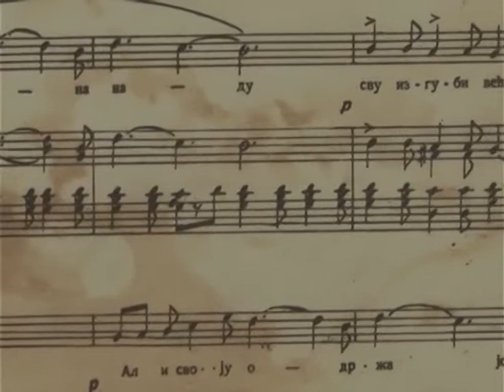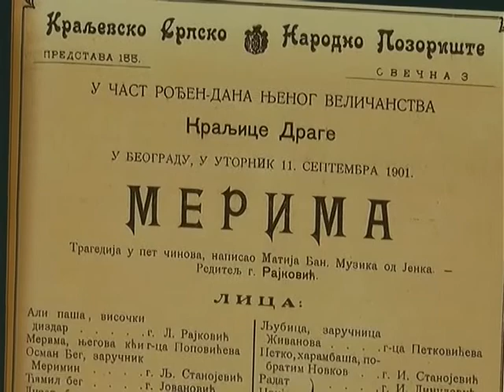TV5 - Otvorena izložba posvećena kompozitoru Davorinu Jenku